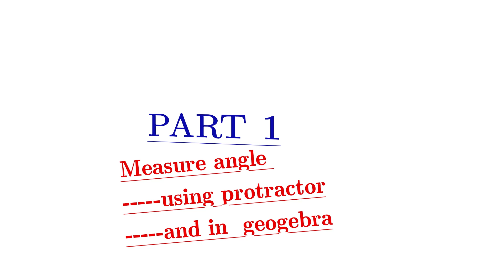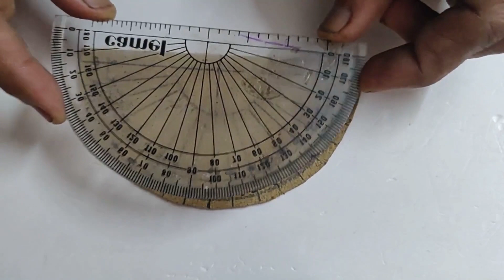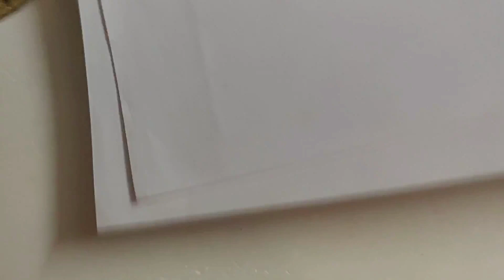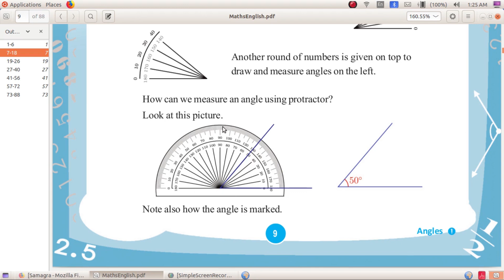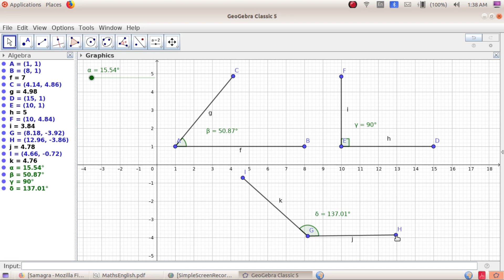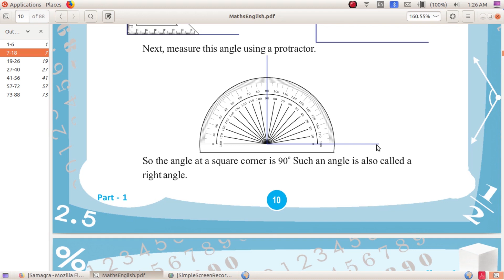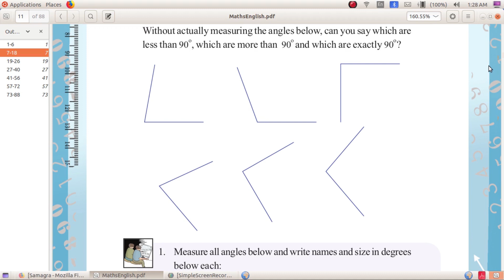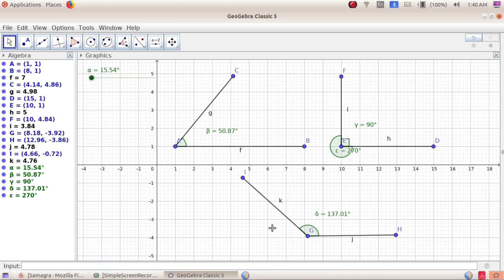STANDARD 6 MATHS FIRST UNIT ANGLES/MEASURE ANGLE USING PROTRACTOR AND MEASURE ANGLE IN GEOGEBRA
Kerala state syllabus English medium and Malayalam medium
Mathematics 1st unit Angles#GEOGEBRA#protractor
How to make protractor are discussing in this video.